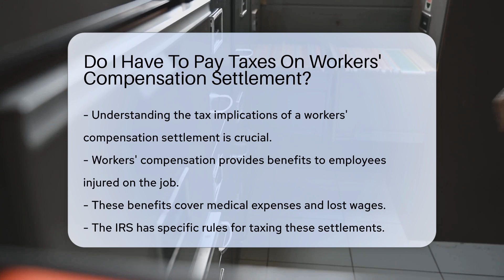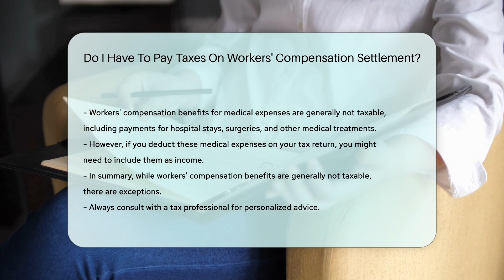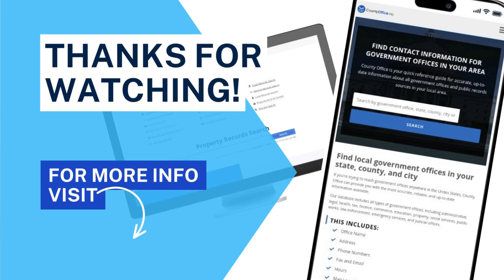Do I Have To Pay Taxes On Workers' Compensation Settlement? - CountyOffice.org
Do I Have To Pay Taxes On Workers' Compensation Settlement? Have you ever wondered about the tax implications of a workers' compensation settlement? In this enlightening video, we delve into the details of workers' compensation benefits and their potential taxability. Discover the specific rules set by the IRS regarding taxation on these settlements and learn when exceptions may apply. Understanding how workers' compensation benefits interact with Social Security Disability Insurance (SSDI) and Supplemental Security Income (SSI) is crucial to grasp any potential tax liabilities.

When it comes to workers' compensation benefits for medical expenses, the tax treatment differs, and it's essential to navigate the nuances. Join us as we explore the intricacies of workers' compensation taxation and provide valuable insights to help you navigate your unique circumstances. Remember, consulting with a tax professional is key to ensuring you comply with tax regulations and maximize your benefits.